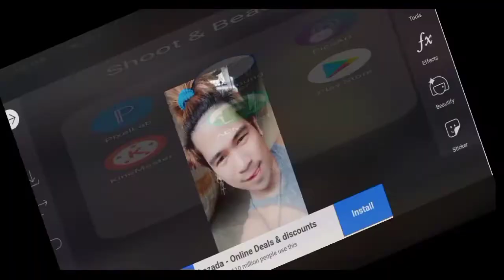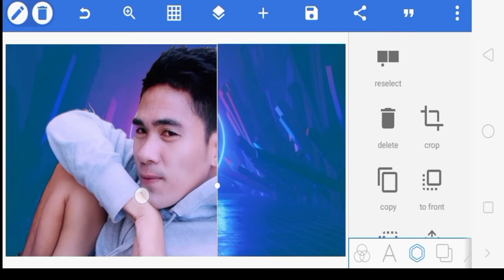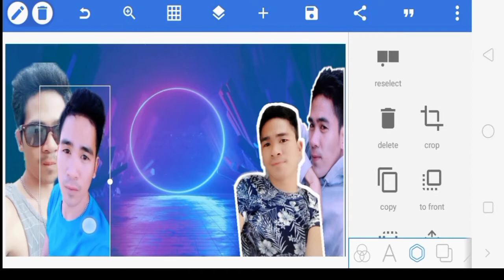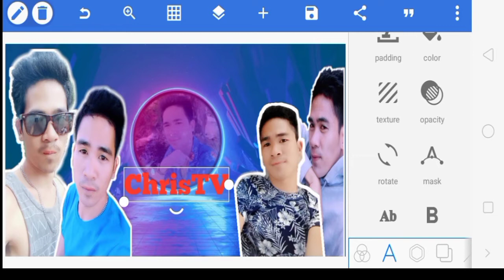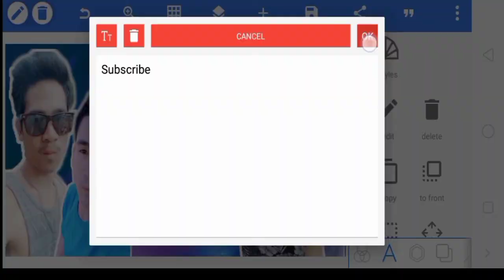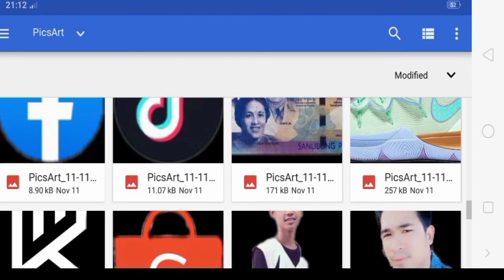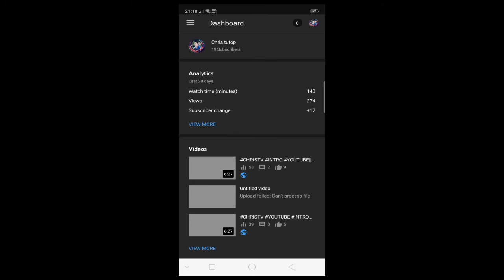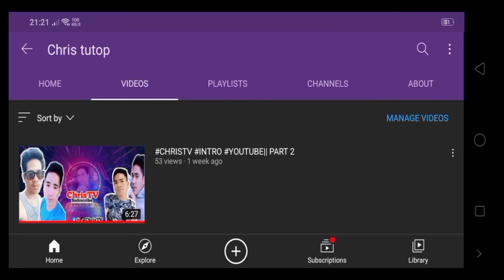How to make and get thumbnail on your videos//tutorial